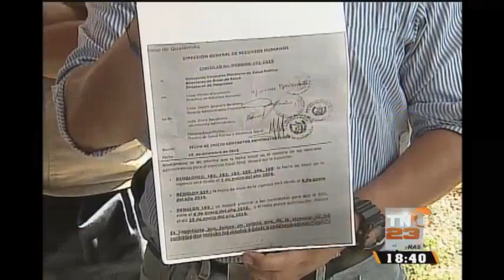Al menos a 500 colaboradores del sistema de salud pública no se les renovará contrato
El nuevo año no trae buenas noticias a los trabajadores de la Salud cuyos contratos no serán renovados. Los afectados han iniciado acciones para no quedar desempleados.